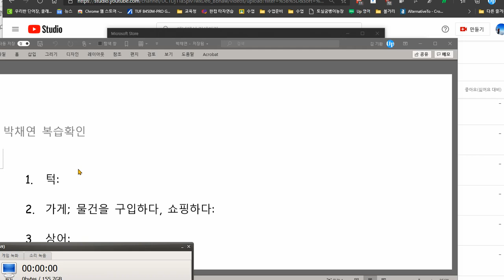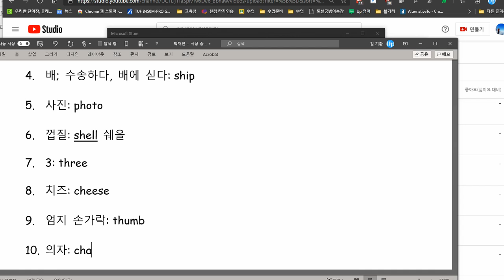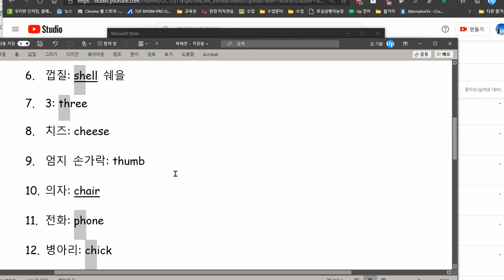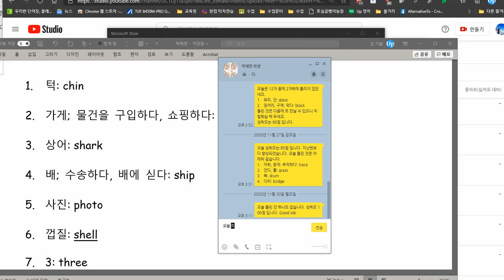박채연 2020 12 02 칭찬 성취도 90점